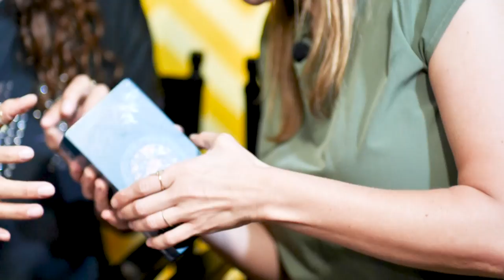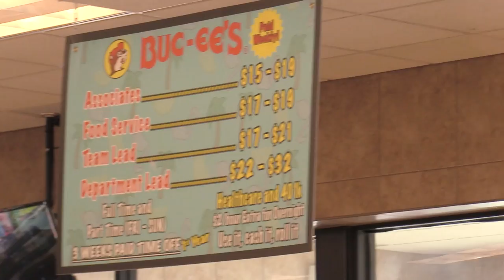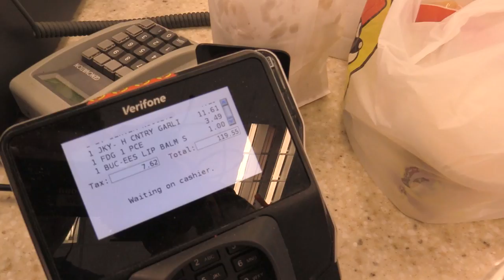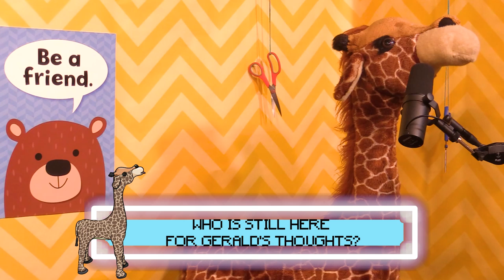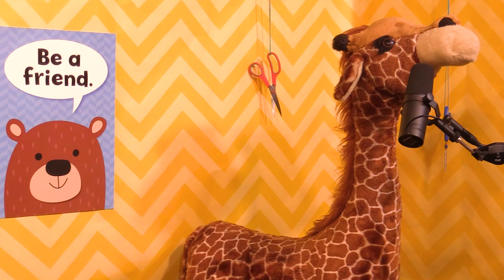FULL HOUSE w/ Jodie Sweetin & Celia B. | Scissor Bros with Jeremiah Watkins & Steebee Weebee | Ep 30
Jodie Sweetin from Full House is here w/ her partner in crime Celia Behar from the Never Thought I'd Say This podcast! The first 2 vs. 2 challenge, original songs about vienna sausages, Steve and Jeremiah do a Buc-ee's Roadcast in Austin, cricket eating punishments, puzzle solving, and Steve pays back Jeremiah with a prank!

00:00 Teaser
00:39 Weed Wacker Scheme
03:35 Steve embarrases Jeremiah
07:10 Jodie Never Auditioned for FullHouse
9:07 Gerald's Inappropriate Question
11:06 Raise It Up A Notch
17:44 Jodie disses Steve
19:55 Scissor Time!
20:10 LIVE Scissors w/ Steebee onstage
22:22 On the way to Buc-ee's in Austin
23:43 BlackMirror Video Game Friends
32:18 Original Song- Vienna Sausages
35:09 Drink Break
40:14 Growing up a TV Child Star
42:44 Jeremiah's JohnStamos & BobSaget Story
44:13 Puzzle Challenge
54:28 Eating Crickets Punishment
59:33 Inside
1:05:39 Cowboy and the Dink
01:13:35 Dance Party Break
01:15:21 Closing Song- Never Thought I'd Say This
01:17:34 Gerald's Thoughts

Jeremiah Watkins
C.E.